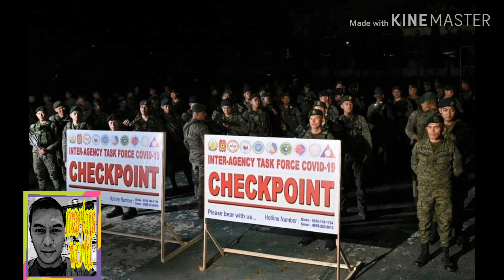Lets fight covid19 with a smile